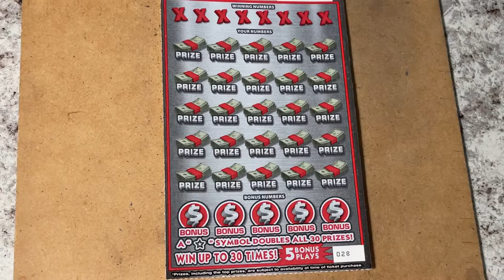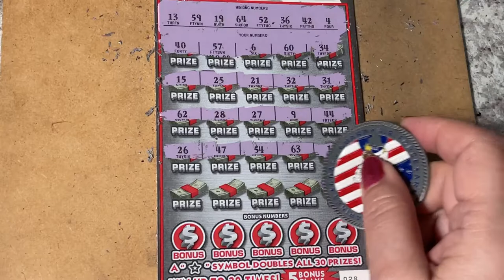Big Red 200X FL Lottery Ticket